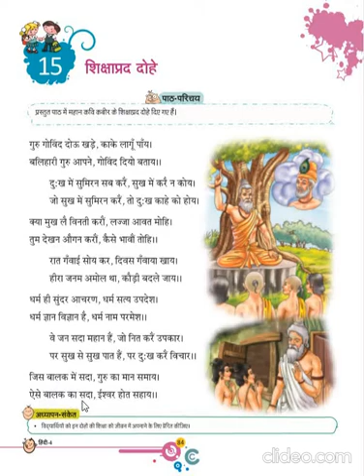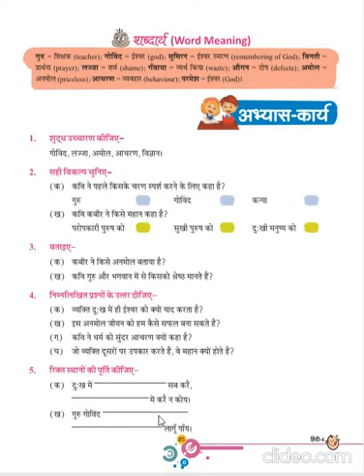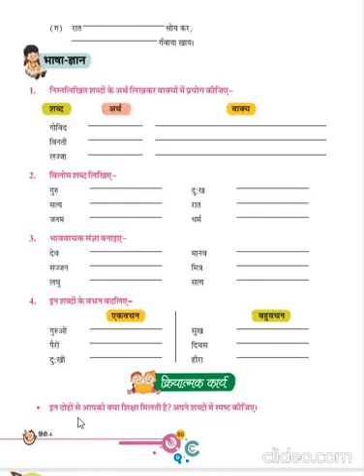Dhananand Publication | Hindi Sugandha Class 4 | CH - 15 Shikshaprad Dohe